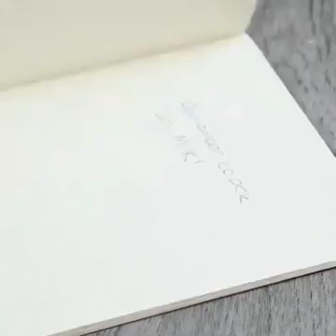Glasses can be fun!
Innovations